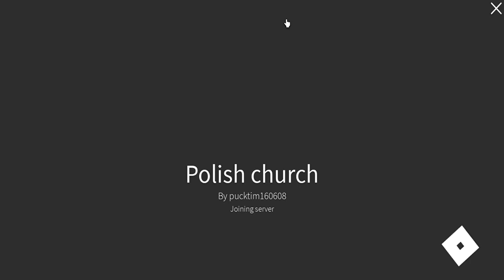A polish church